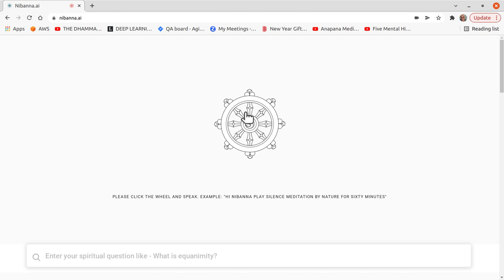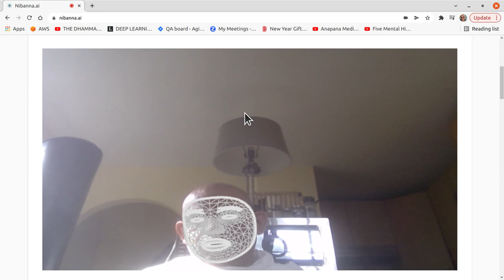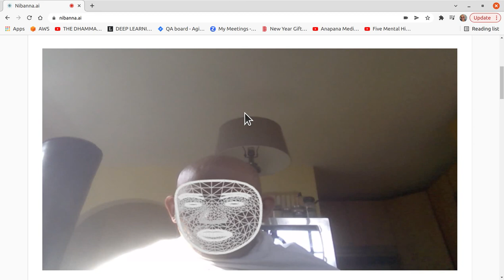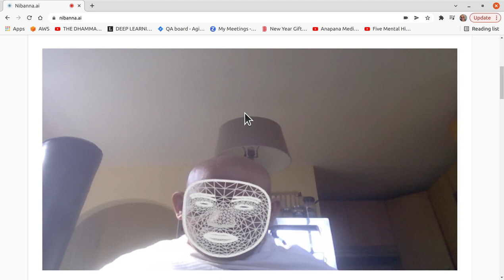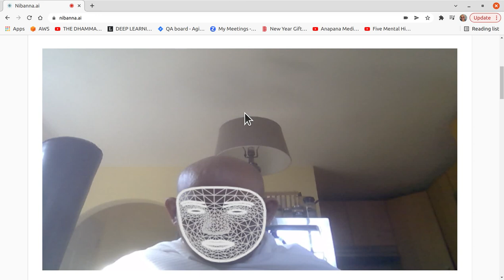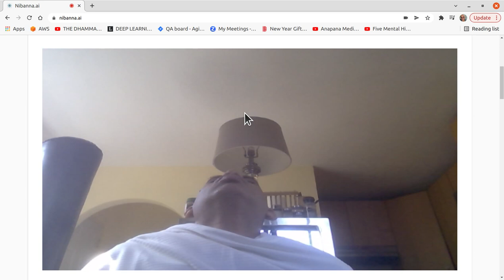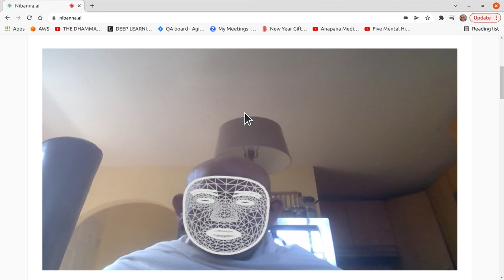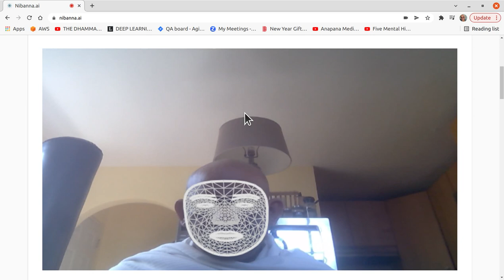1 hour S. N. Goenka Vipassana Sit